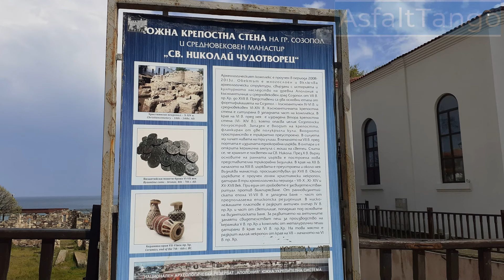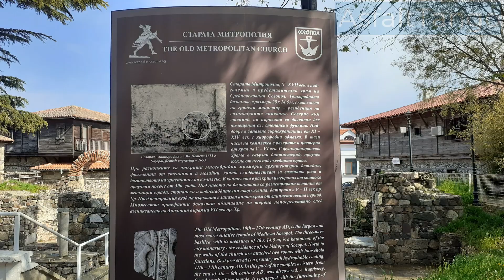The old city of Sozopol the streets and promenade.Fortress walls of the late antique, medieval town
I'm waiting for your impressions in the comments. Whether you liked it or not, it's important to find out.I am open to any idea of content or collaboration

Astept in comentarii impresiile voastre.Daca v-a placut sau nu este important sa aflu.Deocamdata atit s-a putut.Sunt deschis la orice idee de continut sau colaborare.Un like si un suscribe m-ar ajuta.Multumiri anticipate.

Recomandari:
Despre carti cu:

Copyright issues!🚫 If you have any problem with copyright issues, or question please do not report me, take your time to contact us via mail, and we will response within 72h - 💌 💌Best Regards!